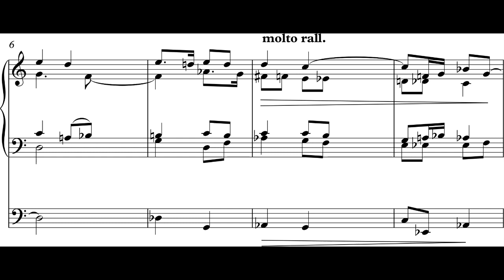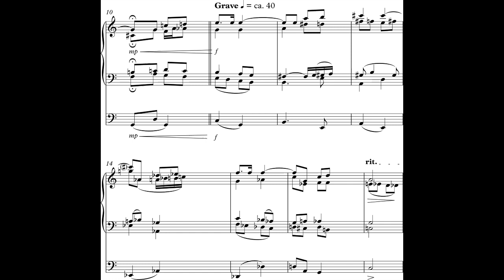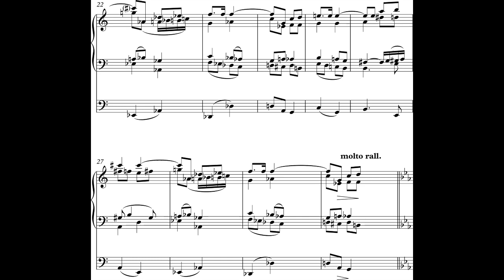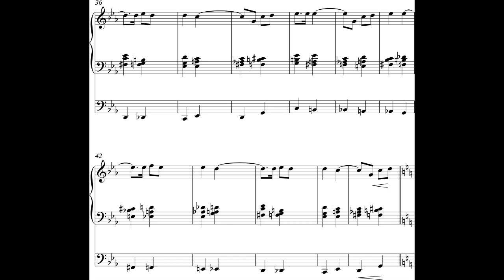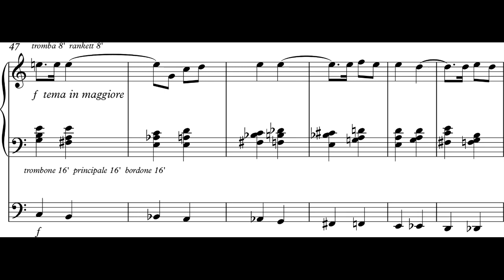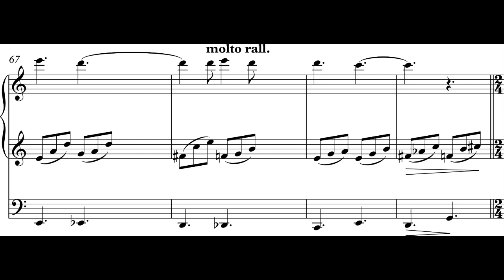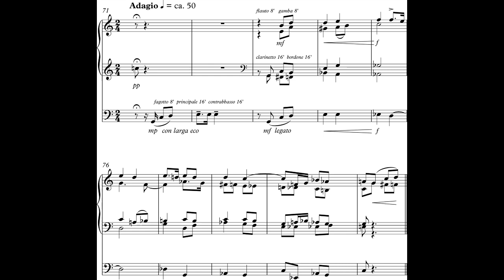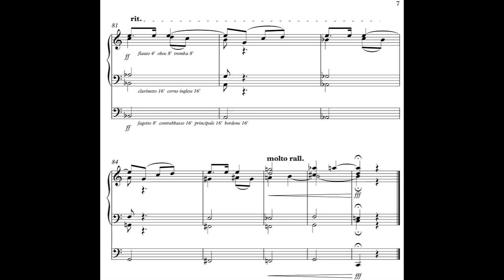Carlo Francesco Defranceschi - Marcia Funebre for Organ [Score-Video]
Carlo Francesco Defranceschi - Marcia Funebre for Organ

Ivan Ronda, organ